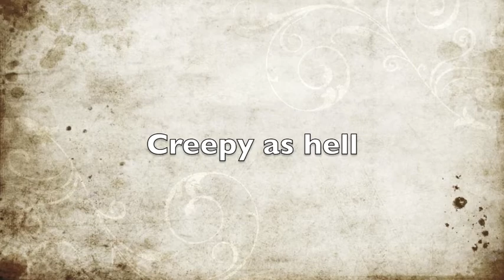Martin Skrtel has no head!